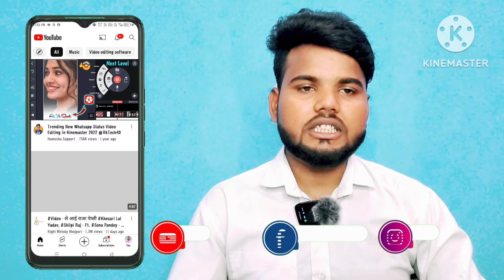☎️9170168962 रिश्तो की दुनिया Shaadi.com | Jeevansathi.com | Bharat matrimony#marriageagency